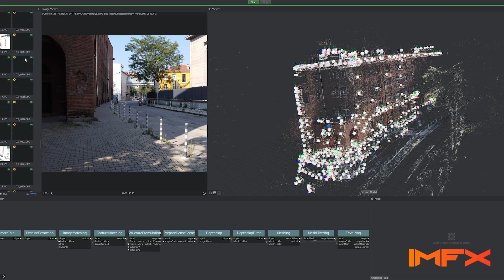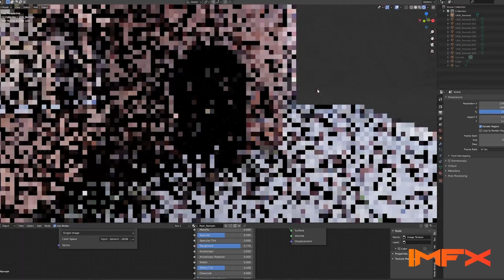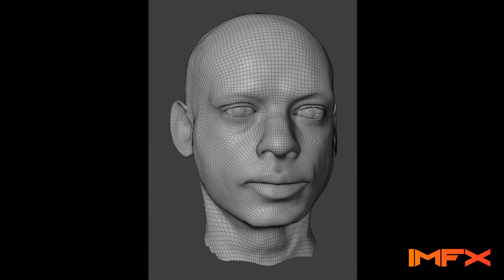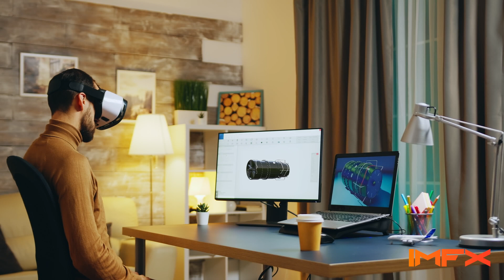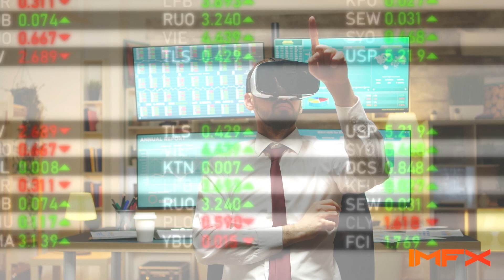Augmented and Virtual Reality: How to create Content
We are very happy to share ImmerseFX Studio's keynote presentation from the first edition of the European Digital Week! 😍

The conference took place in the end of September 2020 and was a virtual event with participants from 79 countries united by the goal to present technological innovations in the digital field and share professional expertise.

Our topic "Augmented and Virtual Reality: How to create Content" was part of “The International Video and Social Media Marketing Conference“ and was presented to an international audience. It reviews technical demos and explores the purpose and implementation of immersive technologies in accordance with the latest trends.

ℹ Contents:
🔶 Augmented, Virtual & Mixed Reality
🔶 Photogrammetry: Creating digital replicas
🔶 The recipe for an immersive experience
🔶 Interactiveness & Multiplayer
🔶 Business cases and trends

Are Augmented & Virtual Reality going to revolutionize your business sector? 💲